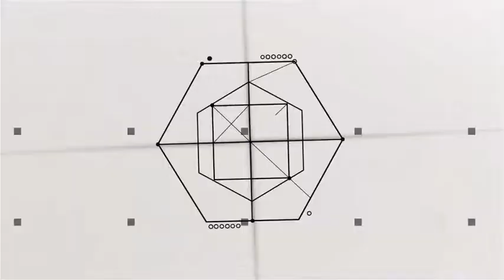Glitched Party Teaser After Effects Template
Project Features:
Easy to Edit
RGB-Slide Control
Just Drop Your Photo or Video
Use It as Teaser or Logo Reveal
Full HD Resolution (1920×1080)
Videotutorial Included
Music Not Included
Videofootage Not Included
After Effects CS5.5 and Above
Alesso at Republic
Dash Berlin at Sutra

promotional videos
product demo
marketing videos
sales videos